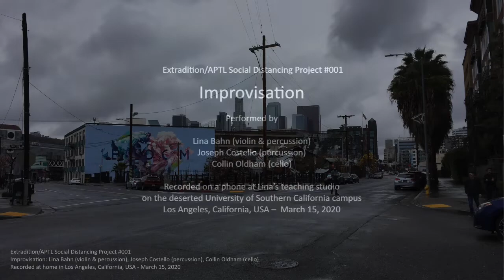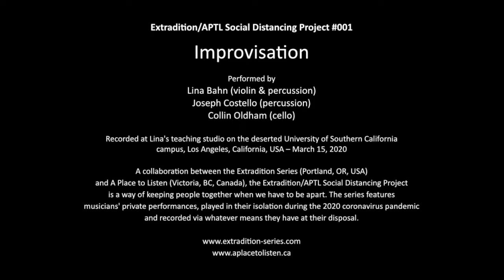Social Distancing Project 001: Bahn-Costello-Oldham, Improvisation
An improvisation performed by Lina Bahn (violin & percussion), Joseph Costello (percussion), and Collin Oldham (cello) at Lina's teaching studio on the deserted University of Southern California campus, Los Angeles, CA, USA, March 15, 2020. Recorded by Collin on his phone.

The Extradition/APTL Social Distancing Project is a way of keeping people together while we have to be apart.

Conceived during the first weeks of public U.S. & Canadian response to the 2020 coronavirus pandemic, the project is a collaboration between two experimental music series, Extradition (Portland, OR, USA) and A Place to Listen (Victoria, BC, Canada). For the duration of the crisis, both series will be replacing their concert programming with online performances recorded by individual musicians in their homes or other places of isolation. These may be solo interpretations of experimental scores, improvisations that hew to the series’ aesthetics, or virtual ensemble pieces edited together from the musicians’ individual contributions.

In these times, isolation protects us, but it can also elevate. As composer Anastassis Philippakopoulos wrote on March 15, "Staying at home, reading and working alone, not meeting many people, making solitary walks: Suddenly all people live the way poets always did.”

A Place to Listen is an experimental music series that fosters a practice of mindful, attentive listening through the presentation of experimental and boundary-challenging music.

Extradition is an experimental music series presenting concerts and recitals that exist at the intersection of composition and improvisation, intentionality and chance, clarity and silence.